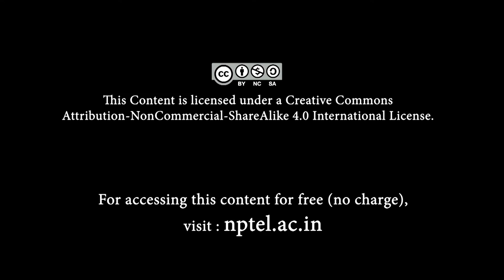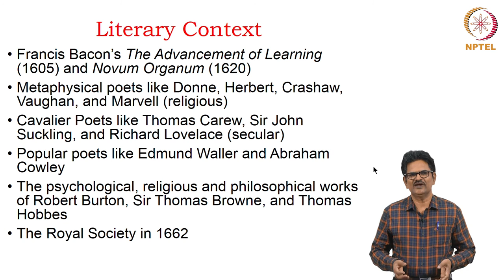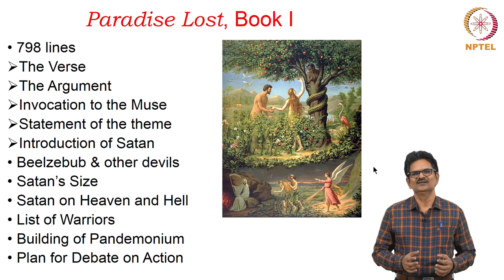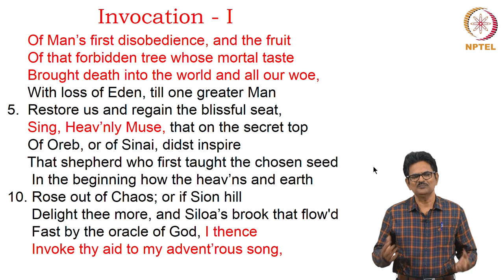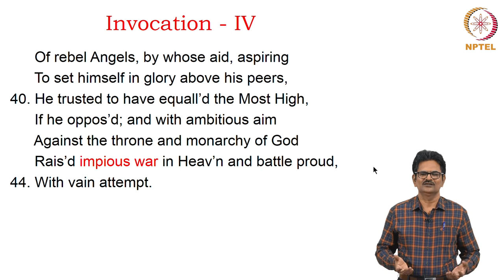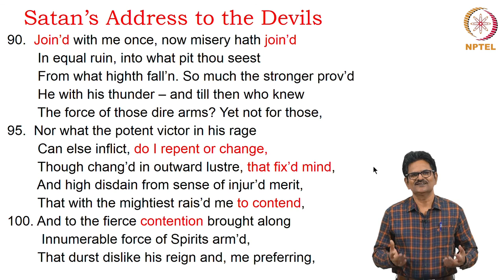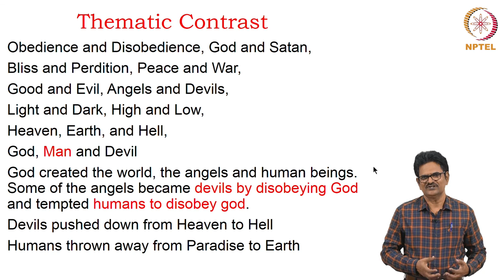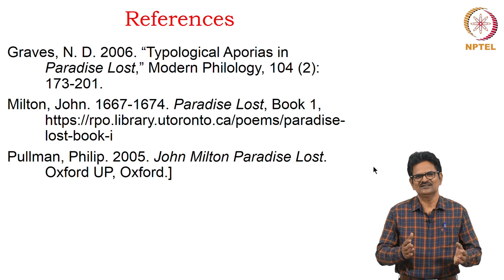John Milton - 01